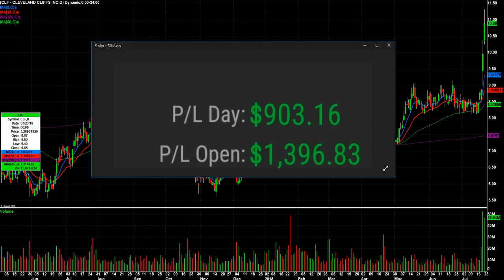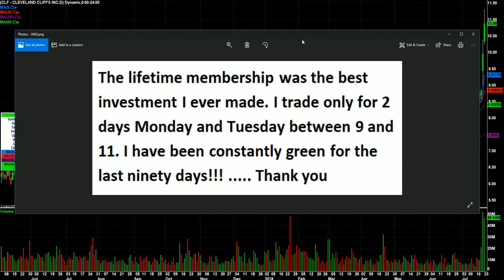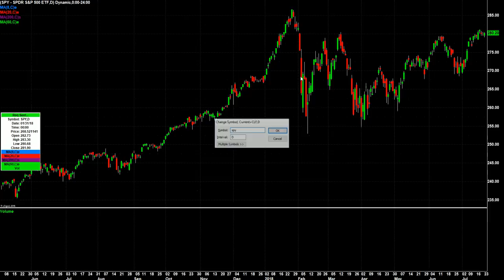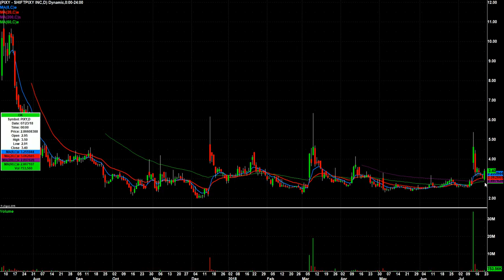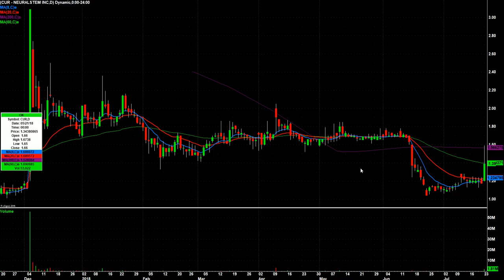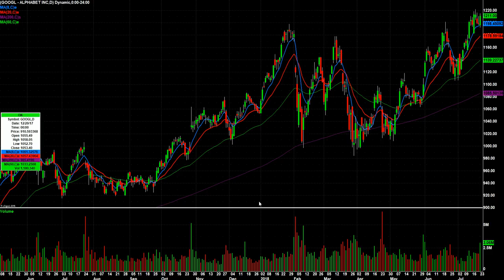Day Trading Watch List Video for July 24th